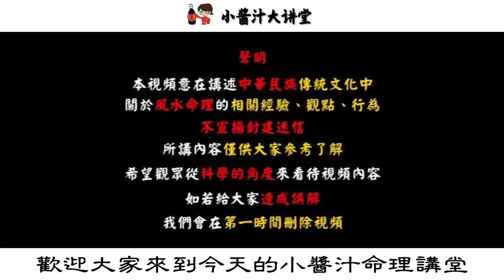孩子面相有此特徵，今生是來找父母討債的，看完令人心裡發毛，希望你家孩子沒有！生活小醬汁